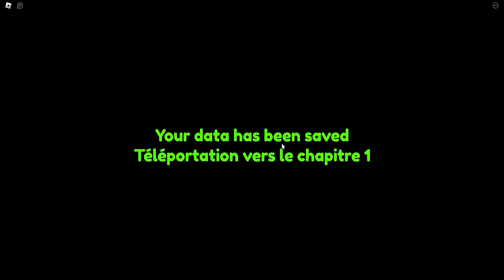CACHE CACHE ROBLOX NORTH POLE FRIENDS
North Pole Friends